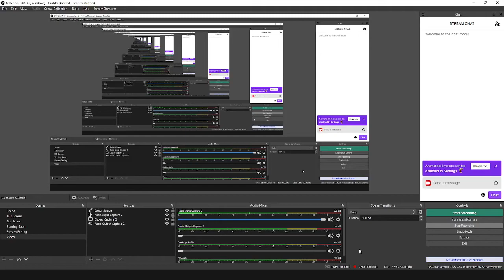Pet Simulator X - Fusing 3 Rainbow Pandas....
Big Mastake... :(